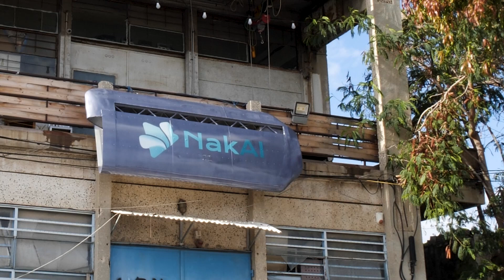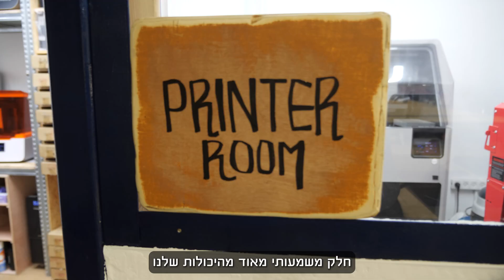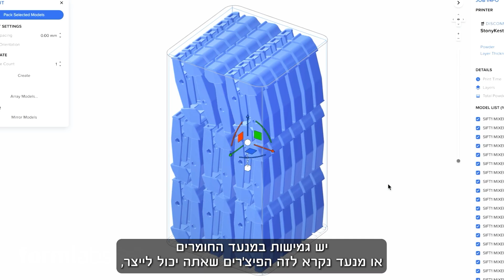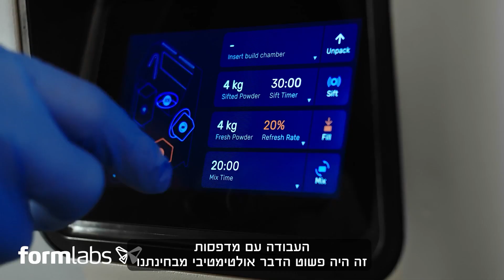3D Printing Success: Nakai Robotics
הסטארטאפ הישראלי NakAI Robotics פיתח רובוט שמנקה את תחתית האוניה בזמן שהיא במים. הרובוט מותקן על דופן האונייה ויורד באופן עצמאי לניקוי חלקי אצות ודלקים שנדבקים לתחתית כלי השייט. הניקוי מתבצע בזמן השייט וכך חוסך בעלויות הדלק, בזמן עגינה ובכוח אדם.
תהליך הפיתוח של נקאי מלווה בשלוש מדפסות תלת ממד מבית Formlabs שמאפשרות לצוות המהנדסים להאיץ את התהליך תוך חסכון בעלויות.
המדפסות מייצרות במהירות ובדיוק רב חלקים לניסויים וחלקים סופיים לרובוט ממגוון חומרים שונים.
היתרון מבחינת נקאי הוא שהם יכולים לערוך ניסויים ואיטרציות מהירות Inhouse ותוך כדי תנועה לפני שהם יוצאים לייצור המוני.